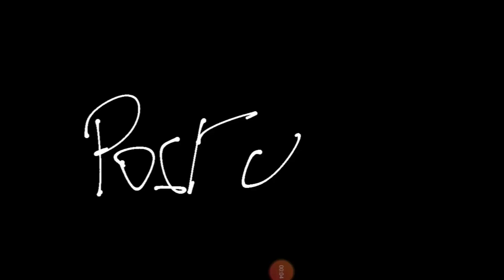my first youtube video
sorry, i don't have a mic yet. but you do have headphones right?